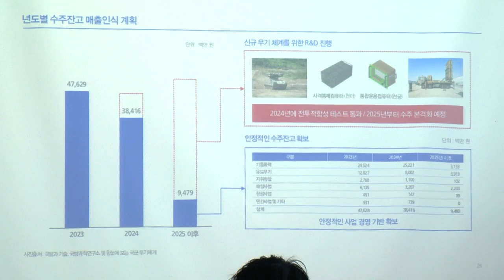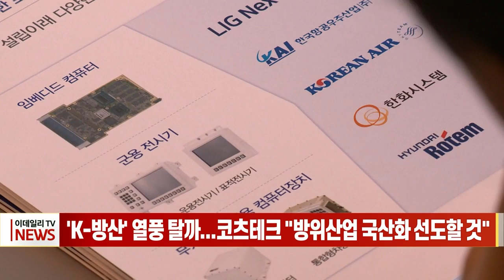'K-방산' 열풍 탈까... 코츠테크놀로지 "방위산업 국산화 선도할 것" (20230726)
# 'K-방산' 열풍 탈까... 코츠테크 "방위산업 국산화 선도할 것"